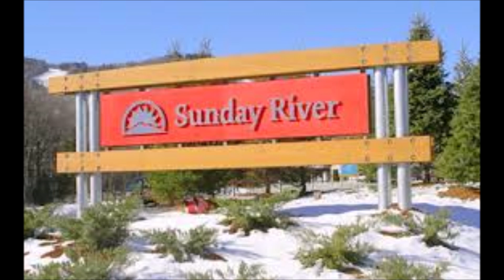Sunday River Waltz -Mandolin & Guitar